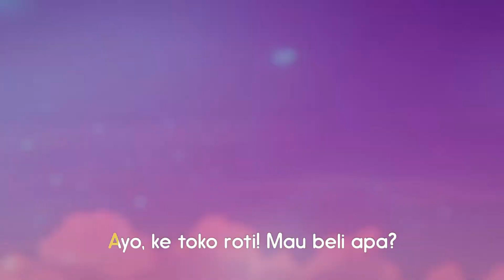Makan Roti Enak I Lagu Anak Bahasa Indonesia I Kartun Anak I Shimajiro Bahasa Indonesia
Anak belajar bahasa Inggris dengan bernyanyi lagu anak-anak dari Shimajiro

❤ Tentang channel ini :
Shimajiro Club Indonesia adalah channel yang diperuntukan untuk anak-anak. Dengan tampikan animasi 2D ataupun 3D yang bertujuan untuk memberikan hiburan dan pengetahuan pada anak. Kami berharap anak-anak akan senang dengan konten yang terdiri dadri lagu, tari dan pelajaran kehidupan sehari-hari.